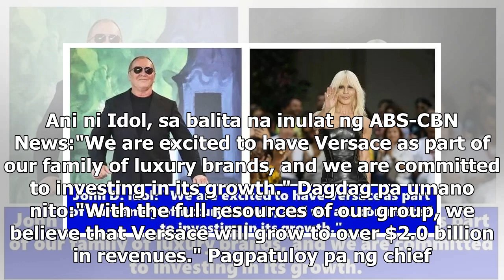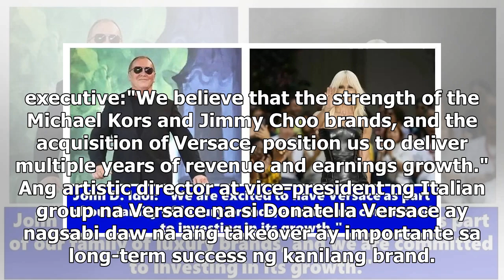Michael Kors binili umano ang Versace sa halagang $2.1billion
- Ang global fashion house na Michael Kors ay sinabi umano noong Martes, September 25, 2018 na sumang-ayon na bilhin ang Italian luxury giant Versace- Ito ay pagkatapos bilhin ang shoemaker na Jimmy Choo noong isang taon, ayon pa sa balita- Nagkakahalagang $2.1 billion daw ang halaga sa pagbili ng n...